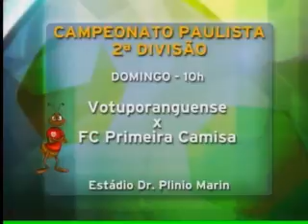Jogo Aberto Regional - 09/09/2011 - Parte 02